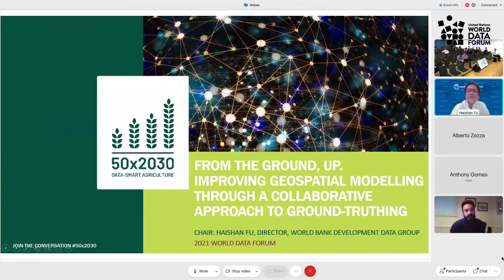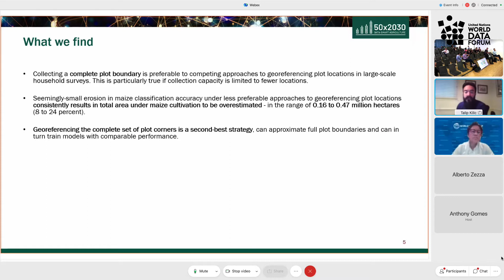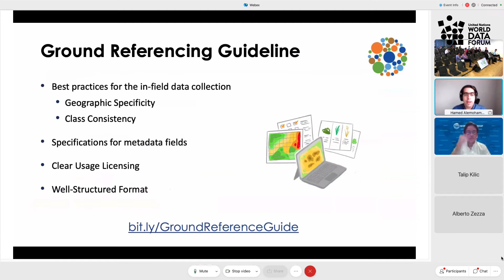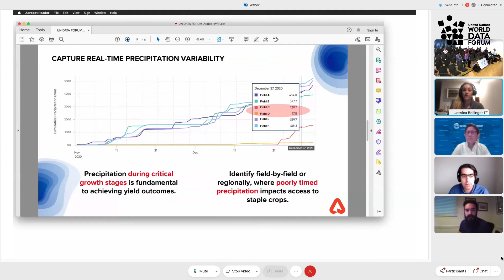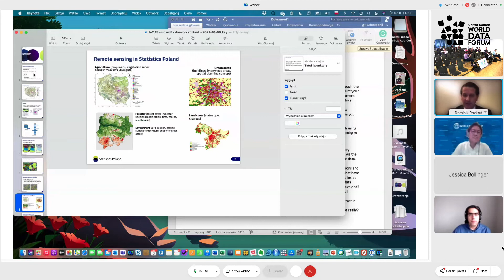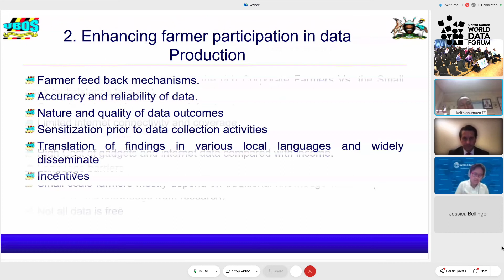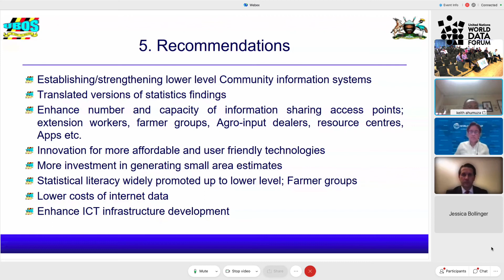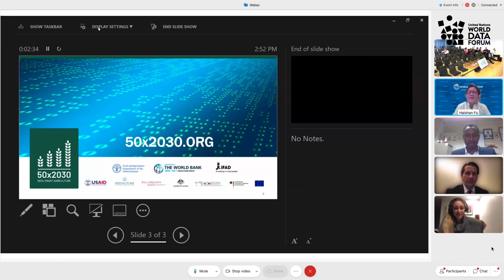(TA2.15) From the Ground, Up. Improving Geospatial Modelling through a Collaborative Approach to Gro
(TA2.15) From the Ground, Up. Improving Geospatial Modelling through a Collaborative Approach to Ground-Truthing (all virtual panel)

Organiser(s): World Bank (WB); The 50x2030 Initiative to Close the Agricultural Data Gap

The Big Data hype is waning, and the refrain that ‘the end is near’ for traditional data sources is being replaced by a growing consensus that sees new data sources as complements to traditional sources rather than substitutes. In the short- and medium-term, the potential of satellites, machine learning, and artificial intelligence is increasing, rather than decreasing, the value of ground data that can be used to calibrate and validate remotely-sensed estimates. Using the agricultural sector as a context, this session blends different perspectives on this question and how it is playing out in global efforts to increase food security and improve rural livelihoods. It draws on views from presenters that are each playing multiple roles as agricultural data producers, users, distributors, developers of new technologies or agents of integration of different data sources. The connective tissue for the presentations will be provided by the 50x2030 Initiative to Close the Agricultural Data Gap, a multi-donor initiative implemented by FAO, IFAD, and the World Bank which aims to support 50 low- and lower middle-income countries to build strong national agricultural data systems by 2030. In the work program of 50x2030 a strong emphasis will be placed on enabling surveys to feed into remote sensing applications that aim to produce actionable, high-resolution data of key indicators at-scale. The session will showcase innovative work that is tackling key challenges for augmenting satellite data and other tech-based data collection methods (e.g. sensors, unmanned aerial vehicles - UAV) by using them in combination with ground data. That will include (a) using ground data to improve crop and yield maps at high resolution in smallholder production systems; (b) collecting objective plant, weather, and soil data through low-cost multiple-sensor stations; (c) performing lab-grade soil analysis in-field with handheld sensors; (d) setting-up an open infrastructure to make ground truthing datasets accessible at scale; and (e) linking traditional and spatial data for official statistics. While centered on applications around agricultural development, food systems and nutrition, the session will spark a broader discussion on the way forward for data integration, as most technical and governance problems around data integration are not sector-specific.